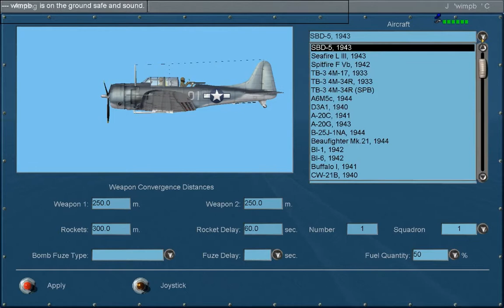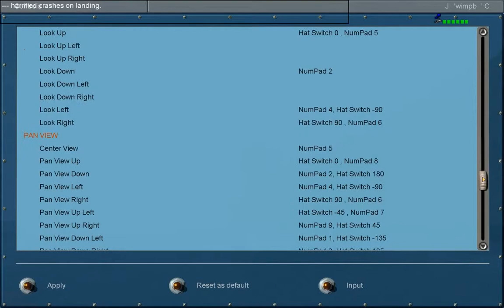Carrier landing failures - IL-2:1946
Goddamnit